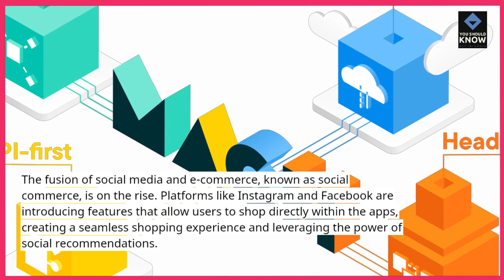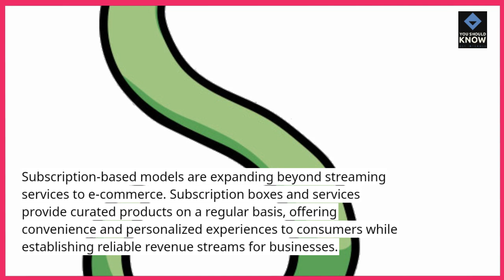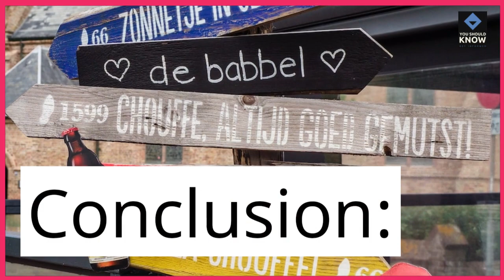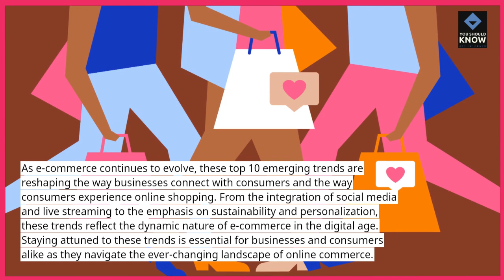Top 10 Emerging Trends in E Commerce and Online Shopping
Navigate the evolving landscape of e-commerce and online shopping with the top 10 emerging trends. From augmented reality shopping experiences to sustainable e-commerce practices, explore the future of digital retail.